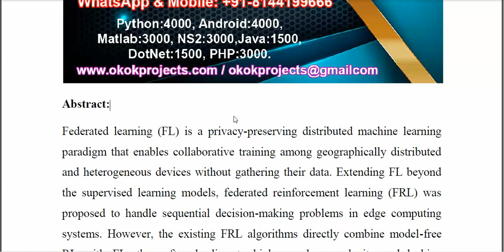Federated Ensemble Model Based Reinforcement Learning in Edge Computing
IEEE PROJECTS 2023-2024 TITLE LIST
From Our Title List the Cost will be,
Python=4500/-
Mininet=5000/-
Dot Net Project =2500/-
Java Project=2500/-

Support Including Packages
* Complete Source Code
* Complete Documentation
* Complete Presentation Slides
* Flow Diagram
* Database File
* Screenshots
* Execution Procedure
* Video Tutorials
* Supporting Softwares

Support Specialization
* 24/7 Support
* Ticketing System
* Voice Conference
* Video On Demand
* Remote Connectivity
* Document Customization